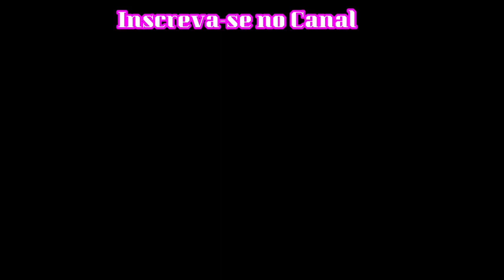Zip Rip Você Conhece ???